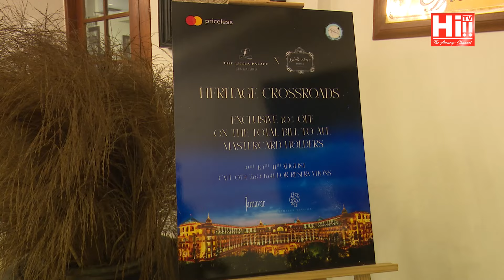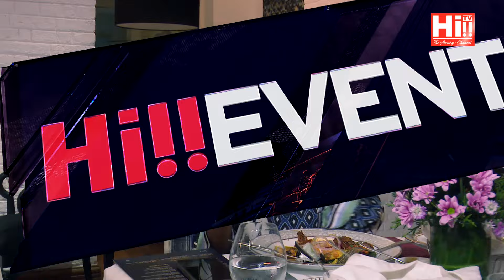Hi Events - Heritage Crossroads at Galle face Hotel